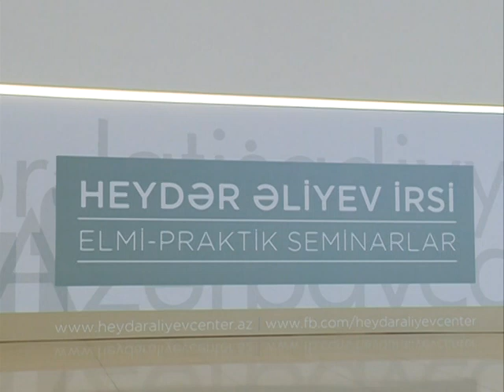Heydər Əliyev irsi:elmi-praktik seminarlar